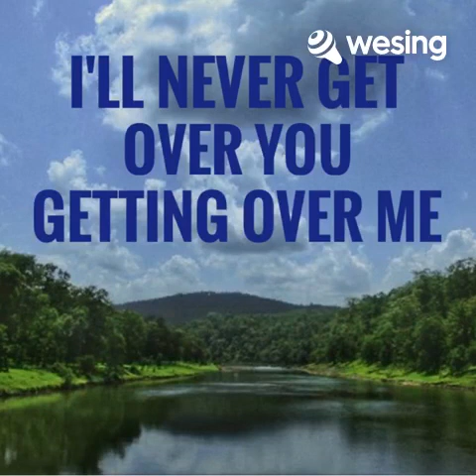I'll Never Get Over You, Getting Over Me